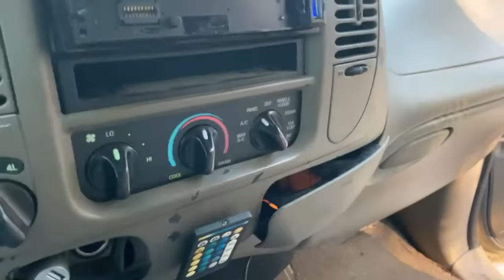RV Living With Steven Hodges And CoffeeLets Get It